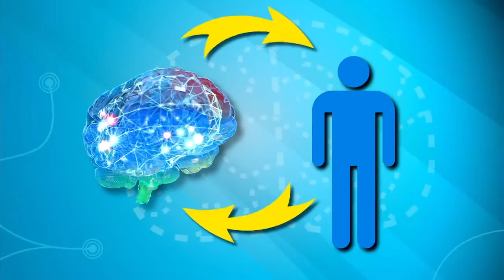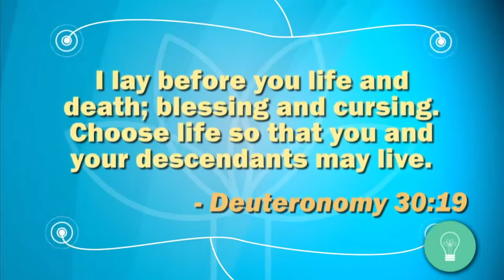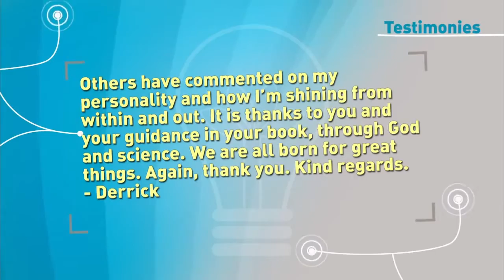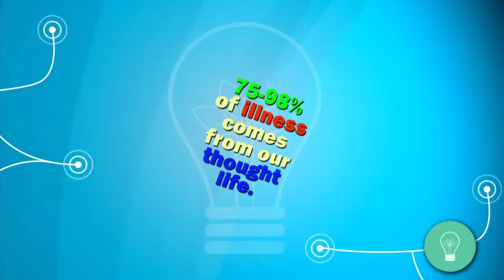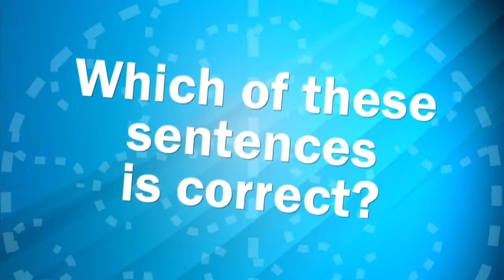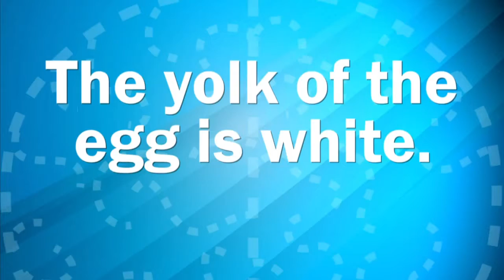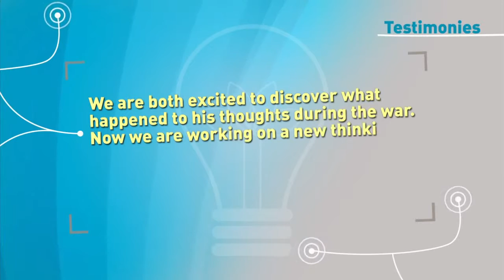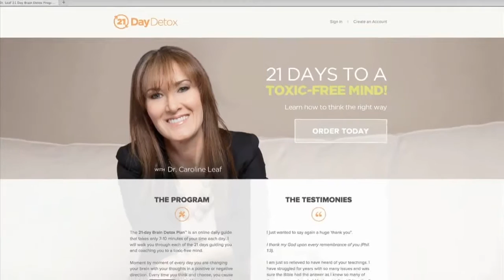Влияние токсичных мыслей на ваш дух, душу и тело «Включите свой мозг» 11